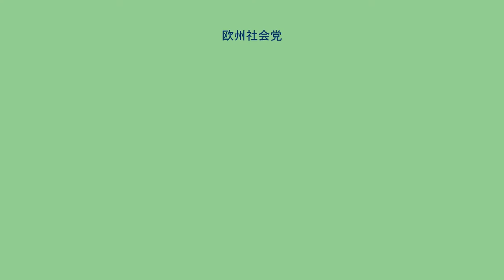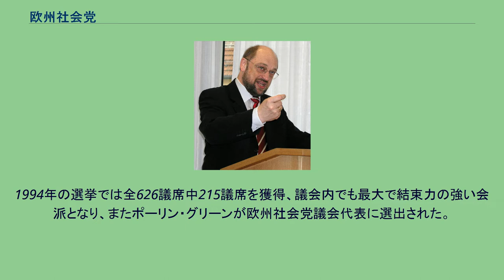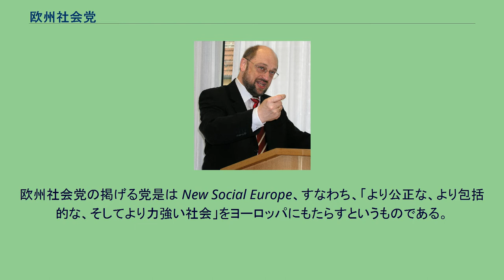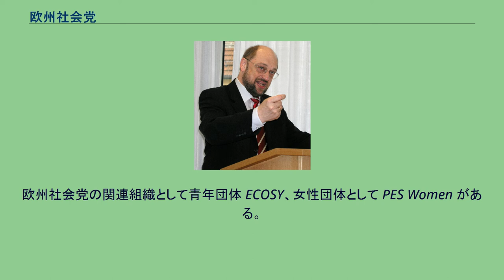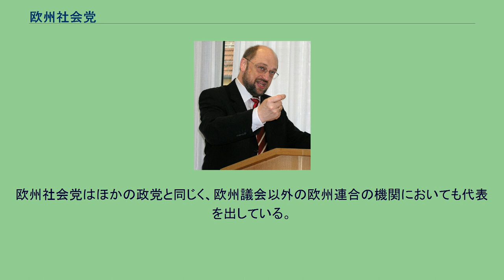欧州社会党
欧州社会党（おうしゅうしゃかいとう）は、社会民主主義政党で構成される欧州規模の政党。
欧州議会の政治会派としては社会民主進歩同盟の大部分を形成し、欧州人民党グループに次ぐ第2会派となっている。
国際組織は社会主義インターナショナルと進歩同盟に加盟。
党首はブルガリア前首相のセルゲイ・スタニシェフ。
1952年に社会主義者グループが結成され、その後1973年に社会主義政党連盟が設立される。
その後1992年に欧州社会党となる。
欧州社会党は選挙で勝利を重ね、欧州議会においては1999年のサンテール委員会の汚職事件が発覚するまで単独で第1会派であった。
1953年、欧州石炭鉄鋼共同体の共同総会（のちの欧州議会）が設置され、初代議長に社会主義者のポール＝アンリ・スパークが選出される。
このとき、院内の社会民主主義系の議員が社会主義者グループを結成し、行動をあわせるようになった。
グループの初代代表には欧州議会議員ギー・モレが選出され、本部・事務局がルクセンブルク市に置かれた。
1961年には共通欧州社会主義者計画を打ち出そうとしていたが、拡大の機運に押されて立ち消えとなった。
1962年にグループ大会において欧州議会の民主性と権限の強化が示されたが、加盟国が実際にこれらの検討に入ったのは1969年のことであった。
1964年には初の女性議員ケーテ・シュトローベルが選出される。
1971年にはふたたび社会主義者のヴァルター・ベーレントが欧州議会議長に選出される。
1973年、デンマーク、アイルランド、イギリスが欧州諸共同体に加盟し、これらの国の政党がグループに加わった。
ボンにおいてグループ大会が行われ、EC社会主義政党連盟が結成された。
大会は社会政策に関する決議を採択し、そのなかでヨーロッパ経済における適正な職業、社会保障、民主主義、平等性がうたわれた。
1975年にはジョルジュ・スペナールが欧州議会議長に選出される。
1979年の欧州議会の初の直接選挙が実施されるにあたって、社会主義政党連盟は初となる欧州規模での共通選挙公約文書（マニフェスト）を承認する。
この文書では適切な職に就く権利、公害対策、差別撤廃、消費者保護や、平和、人権、市民権の発展がうたわれていた。
選挙の結果、社会主義政党連盟は全411議席中113議席を獲得し、単独会派としては最大勢力となった。
社会主義政党連盟はその後欧州諸共同体の拡大に伴い、1980年代にギリシャ、スペイン、ポルトガルの社会主義政党を加えていった。
1983年から1984年にかけてピート・ダンケルトが欧州議会議長を務め、また1984年の選挙においては全518議席中164議席を獲得した。
単一欧州議定書が発効した1987年には、協力手続で過半数を形成するために欧州人民党と一定の協力で合意に至った。
1999年から2004年に欧州人民党・民主主義グループと欧州自由民主改革党が連携していた時期を除いて、欧州議会議長のポストを欧州人民党と欧州社会党との間での交代制としており、この期間にエンリケ・バロン・クレスポ、クラウス・ヘンシュ、ジョセップ・ボレルが議長となった。
この左右連合によって欧州議会を主導していた。
1989年に実施された欧州議会議員選挙では全518議席中180議席を獲得した。
欧州連合が発足した1992年に、社会主義政党連盟は欧州社会党として生まれ変わった。
欧州社会党として最初の政策方針では雇用創出、男女同権、環境問題、消費者保護、平和・安全保障、移民の規制、人種差別の撤廃、組織犯罪対策、民主主義を掲げていた。
1994年の選挙では全626議席中215議席を獲得、議会内でも最大で結束力の強い会派となり、またポーリン・グリーンが欧州社会党議会代表に選出された。
欧州社会党の前身を含めて女性としては2人目の代表となった。
1999年、欧州議会で激しい対立が起こり、欧州委員会による欧州連合の予算の運営に対する承認が否決された。
これは欧州社会党所属の欧州委員会委員エディット・クレッソンとマヌエル・マリンに対する不正疑惑が追及されたためである。
この追求では1999年の選挙を見越して、欧州社会党への市民の支持を下げることが狙いとなっていた。
欧州人民党は両委員を辞任に追い込むためサンテール委員会に対する支持を取りやめる一方で、欧州社会党はサンテ...